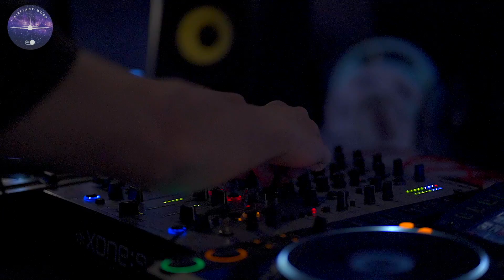飛航假期 Airplane Mode_淨灘斷網派對20220709